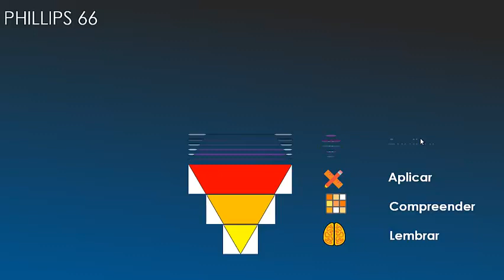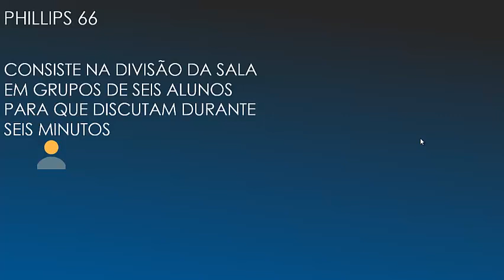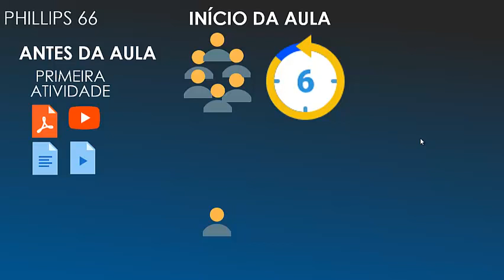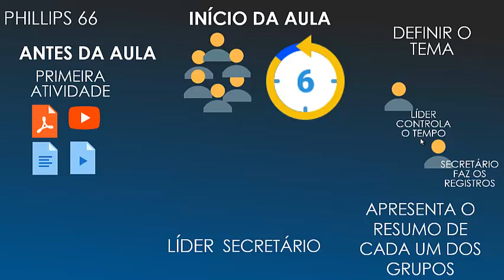Módulo_4_Episódio_1_Metodologias_Ativas_Phillips_66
Neste vídeo é apresentada a metodologia Phillips 66 como uma forma de metodologia ativa de ensino e aprendizagem. A sala de aula é dividida em grupos de seis alunos e durante seis minutos uma questão, um tema, um problema ou um exercício é desenvolvido e é realizada uma apresentação final com a solução proposta. Pode atingir até o nível 5 da Taxonomia de Bloom. Como utilizar a técnica Phillips 66 como estratégia de metodologia ativa em suas aulas, seja presencialmente ou de forma virtual.